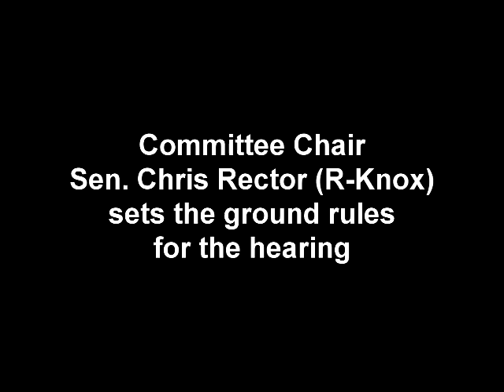Chair sets ground rules for hearing on LD1778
The Joint Committee on Labor, Commerce, Research and Economic Development (LCRED) held a public hearing on An Act Relating to the Governance of the Maine State Housing Authority (LD1778). Committee Chair Sen. Chris Rector (R-Knox) sets the ground rules for the hearing.